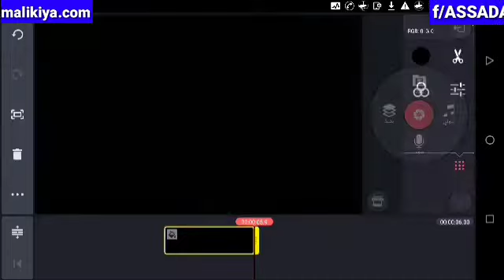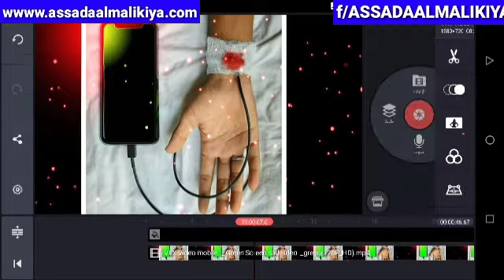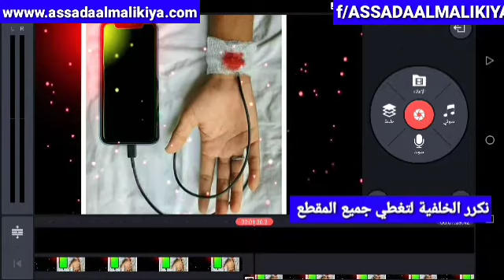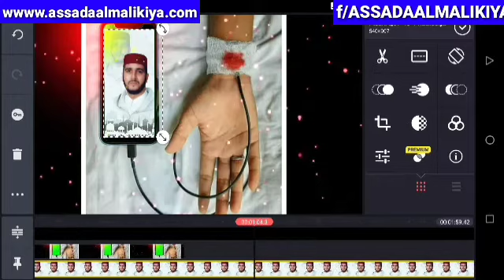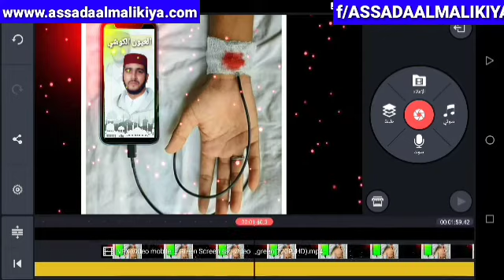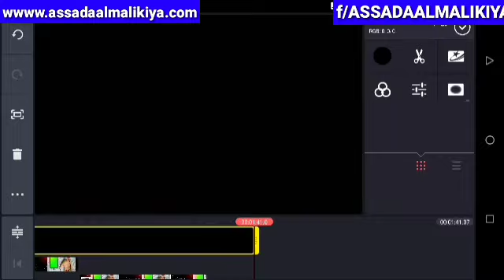سورة ق العيون الكوشي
ما تيسر من سورة ق